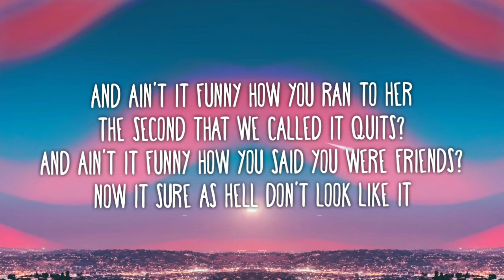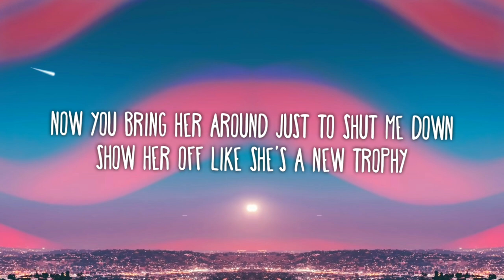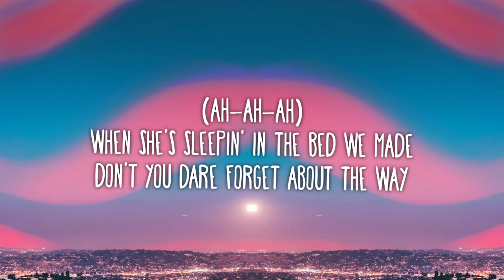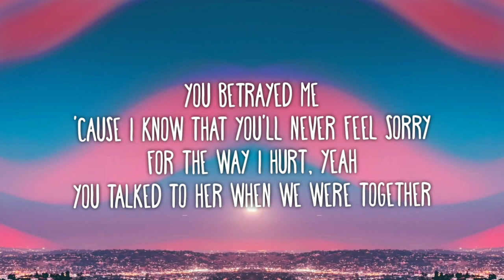Olivia Rodrigo - Traitor (Lyrics)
Lyrics

When she's sleeping in the bed we'd made